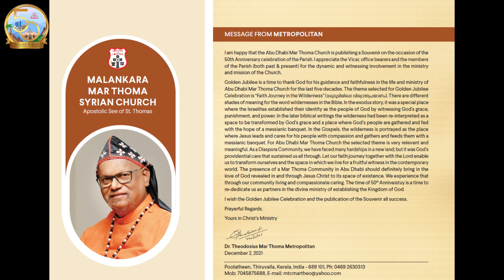Message from Metropolitan